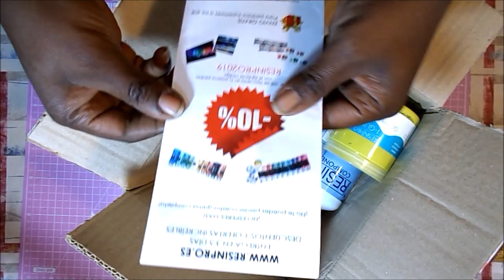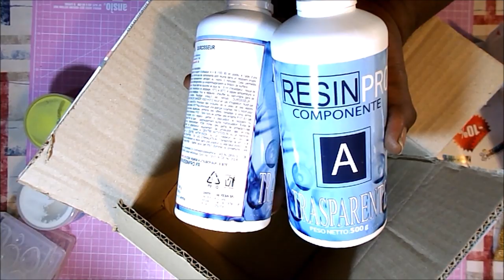Diversión con los moldes de GOMA ResinPro - Colaboración - Scrapbooking Tutorial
Hola, chicas y chicos 😊. Hoy os traigo una colaboración con Resin Pro, que me hace mucha ilusión, y como siempre ha sido todo un reto, porque en vez de manitas a veces soy manazas, y me apetecía mucho atreverme y probarme y ver si vale la pena este tipo de productos. Ya me contaréis si os ha gustado y si queréis que hago algo específico para el segundo vídeo. Gracias!!

Raquel

y en el canal de Víctor Manuel todos los trucos y sus preciosas creaciones

todoynadaymas

En el vídeo, además de los productos de Resin Pro, he usado:
Regla metálica
Cinta de pintor
Báscula de cocina
Letras de madera
Llave metálica
Ciervo
Abeja
Flor

GRACIAS POR LA MÚSICA A